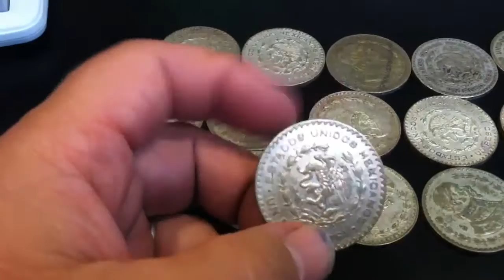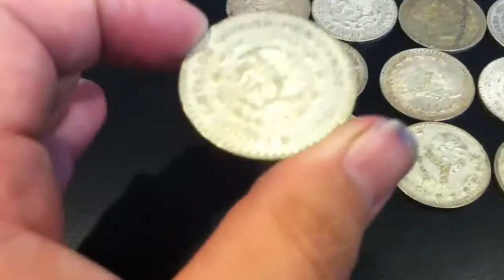Un paso coin only 10 percent silver content Mexican silver coins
Please make sure you have your silver coin collection appraised by a coin dealer or long time collector. I had a friend give me these worthless Mexican silver coins that only had 10% silver content. With that little amount of silver, it is not worth refining. The price of silver would have to go to 1000 per ounce to refine the silver from this coin. The condition of your coins is very important to collectors, as you can sell theses coins have not been cleaned, but are in poor condition. Would like to thank our video sponsor, the best gold buyer in Littleton Colorado All American Coin and Jewelry! Please give them a call before you sell your gold and silver to a pawn shop!
 Never wash or clean your coins, collectors like the dirt and tarnish you can only get with 60+ years.